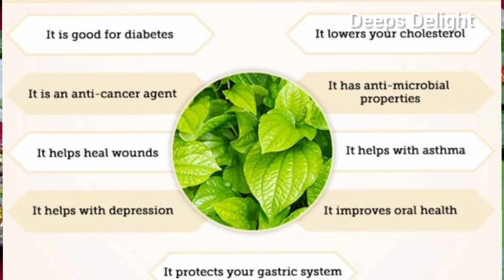How to grow betel leaf plant in pot | Betel leaf plant at home | tips for growing paan plant at home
How to grow betel leaf plant at home | How to grow betel leaf plant in pot| Grow betel leaf Indoor

In India and Sri Lanka, a sheaf of betel leaves is traditionally offered as a mark of respect and auspicious beginnings in traditional Indian culture Occasions include greeting elders at wedding ceremonies, celebrating the New Year, and offering payment to physicians and astrologers (to whom money and/or areca nut, placed on top of the sheaf of leaves, are offered in thanks for blessings).
ನಮ್ಮ ಹಿರಿಯರು ಪ್ರತಿನಿತ್ಯವು ಊಟವಾದ ಬಳಿಕ ಎಲೆ ಅಡಕೆ ಜಗಿಯುತ್ತಿದ್ದರು. ಇದರಿಂದ ಜೀರ್ಣಕ್ರಿಯೆಯು ಸರಾಗವಾಗಿ ಆಗುವುದು ಎನ್ನುವ ನಂಬಿಕೆ. ವೀಳ್ಯದೆಲೆ ಜಗಿಯುವುದು ಇಂದಿನ ದಿನಗಳಲ್ಲಿ ತುಂಬಾ ಅಸಹ್ಯವೆಂದು ಪರಿಗಣಿಸಲಾಗಿದೆ.
ಭಾರತೀಯರು ಹಿಂದಿನಿಂದಲೂ ವೀಳ್ಯದೆಲೆಗೆ ಹೆಚ್ಚಿನ ಪ್ರಾಮುಖ್ಯತೆ ನೀಡುತ್ತಾ ಬಂದಿದ್ದಾರೆ. ಅದರಲ್ಲೂ ದಕ್ಷಿಣ ಭಾರತೀಯರು ಇದನ್ನು ತುಂಬಾ ಪೂಜ್ಯನೀಯವೆಂದು ಪರಿಗಣಿಸುತ್ತಾರೆ. ಪ್ರತಿಯೊಂದು ಪೂಜೆ ಹಾಗೂ ದೇವರ ಕಾರ್ಯಕ್ರಮಗಳಿಗೆ ವೀಳ್ಯದೆಲೆ ಹಾಗೂ ಅಡಕೆ ಬಳಕೆ ಮಾಡುತ್ತಾರೆ. ನಮ್ಮ ಹಿರಿಯರು ಪ್ರತಿನಿತ್ಯವು ಊಟವಾದ ಬಳಿಕ ಎಲೆ ಅಡಕೆ ಜಗಿಯುತ್ತಿದ್ದರು. ಇದರಿಂದ ಜೀರ್ಣಕ್ರಿಯೆಯು ಸರಾಗವಾಗಿ ಆಗುವುದು ಎನ್ನುವ ನಂಬಿಕೆ. ವೀಳ್ಯದೆಲೆ ಜಗಿಯುವುದು ಇಂದಿನ ದಿನಗಳಲ್ಲಿ ತುಂಬಾ ಅಸಹ್ಯವೆಂದು ಪರಿಗಣಿಸಲಾಗಿದೆ. ಆದರೆ ತಂಬಾಕು ರಹಿತ ವಾಗಿರುವಂತಹ ವೀಳ್ಯದೆಲೆಯು ಆರೋಗ್ಯಕ್ಕೆ ಒಳ್ಳೆಯದು ಎಂದು ಪರಿಗಣಿಸಲಾಗಿದೆ.
ಆಯುರ್ವೇದ ಹಾಗೂ ಚೀನಾದ ಕೆಲವೊಂದು ವೈದ್ಯಕೀಯ ವಿಧಾನಗಳಲ್ಲಿ ವೀಳ್ಯದೆಲೆಯನ್ನು ಔಷಧಿಯಾಗಿ ಬಳಸಿಕೊಂಡು ಬರಲಾಗುತ್ತಿದೆ. ಇದರಲ್ಲಿ ಇರುವಂತಹ ಕೆಲವೊಂದು ಅಂಶಗಳು ಕ್ಯಾನ್ಸರ್, ಮಧುಮೇಹ ಮತ್ತು ಹಲ್ಲಿನ ಸೋಂಕನ್ನು ನಿವಾರಣೆ ಮಾಡುವುದು ಎಂದು ಪರಿಗಣಿಸಲಾಗಿದೆ. ಈ ಲೇಖನದಲ್ಲಿ ವೀಳ್ಯದೆಲೆಯಿಂದ ಸಿಗುವ ಆರೋಗ್ಯ ಲಾಭಗಳ ಬಗ್ಗೆ ತಿಳಿಯುವ. ಇದು ಕ್ಯಾನ್ಸರ್ ನ್ನು ಕೂಡ ತಡೆಯುವ ಶಕ್ತಿ ಹೊಂದಿದೆ ಎಂದರೆ ಖಂಡಿತವಾಗಿಯೂ ನಿಮಗೆ ಅಚ್ಚರಿಯಾಗಬಹುದು.
ಆರೋಗ್ಯಕ್ಕೆ ವೀಳ್ಯದೆಲೆಯ ಉಪಯೋಗಗಳು
ಮಧುಮೇಹ ನಿಯಂತ್ರಣದಲ್ಲಿಡಲು ಸಹಕಾರಿ
ವೀಳ್ಯದೆಲೆಯಲ್ಲಿ ಮಧುಮೇಹಿ ವಿರೋಧಿಯಾಗಿರುವಂತಹ ಟ್ಯಾನಿನ್ ಎನ್ನುವ ಅಂಶವಿದೆ. ಇದು ರಕ್ತದಲ್ಲಿನ ಗ್ಲೂಕೋಸ್ ಮಟ್ಟವನ್ನು ನಿಯಂತ್ರಣದಲ್ಲಿ ಇಡುವುದು. ಕರುಳಿನಲ್ಲಿ ಗ್ಲೂಕೋಸ್ ಹೀರುವಿಕೆಯನ್ನು ಪ್ರತಿಬಂಧಿಸುವ ಮೂಲಕ ವೀಳ್ಯದೆಲೆಯು ರಕ್ತದಲ್ಲಿನ ಗ್ಲೂಕೋಸ್ ಮಟ್ಟವನ್ನು ತಗ್ಗಿಸುವುದು. ಇದರಲ್ಲಿ ಇರುವಂತಹ ಫಾಲಿಪೆನಾಲ್ ಮೇಧೋಜೀರಕ ಗ್ರಂಥಿಯ ಕೋಶಕ್ಕೆ ಫ್ರೀ ರ್ಯಾಡಿಕಲ್‍‌ನಿಂದ ಹಾನಿಯಾಗದಂತೆ ತಡೆಯುವುದು. ಭಾರತೀಯರು ಹೆಚ್ಚಾಗಿ ಊಟವಾದ ಬಳಿಕ ವೀಳ್ಯದೆಲೆ ಸೇವಿಸುತ್ತಿದ್ದರು. ಇದು ರಕ್ತದಲ್ಲಿನ ಅಧಿಕ ಸಕ್ಕರೆ ಮಟ್ಟವನ್ನು ನಿಯಂತ್ರಿಸುವುದು ಎಂದು ಅಧ್ಯಯನಗಳು ಕೂಡ ಕಂಡುಕೊಂಡಿವೆ. ಮಧುಮೇಹ ಇರುವವರಲ್ಲಿ ಇದು ತೂಕ ಇಳಿಯುವುದನ್ನು ತಡೆಯುವುದು. ಈ ಕಾರಣದಿಂದಾಗಿ ವೀಳ್ಯದೆಲೆಯು ಚಯಾಪಚಯ ಮತ್ತು ಮಧುಮೇಹದ ಮೇಲೆ ಧನಾತ್ಮಕ ಪರಿಣಾಮ ಬೀರುವುದು.
ದಂತ ಆರೋಗ್ಯ
ವೀಳ್ಯದೆಲೆಯನ್ನು ಅಡಕೆ ಹಾಗೂ ತಂಬಾಕು ಜತೆಗೆ ಸೇರಿಸಿಕೊಂಡು ಸೇವನೆ ಮಾಡಿದರೆ ಅದು ಆರೋಗ್ಯಕ್ಕೆ ತುಂಬಾ ಹಾನಿಕರ ಮಾತ್ರವಲ್ಲದೆ ಇದರಿಂದ ಹಲ್ಲುಗಳು ಕೆಂಪಾಗುವುದು. ಇದು ನಿಮ್ಮ ಸೌಂದರ್ಯವನ್ನೇ ಕೆಡಿಸುತ್ತದೆ. ಆದರೆ ಏಶ್ಯಾದ ಕೆಲವೊಂದು ರಾಷ್ಟ್ರಗಳಲ್ಲಿ ಇದನ್ನು ಜಗಿಯುವರು ಮತ್ತು ಅದರಿಂದಾಗಿ ಅವರ ಹಲ್ಲುಗಳ ಬಣ್ಣ ಕೂಡ ಕಪ್ಪಾಗುವುದು. ಆದರೆ ವೀಳ್ಯದೆಲೆಯಲ್ಲಿರುವಂತಹ ಕೆಲವೊಂದು ಅಂಶಗಳು ಹಲ್ಲುಗಳನ್ನು ಬಲಗೊಳಿಸುವುದು. ಆದರೆ ಅಡಕೆ ಮತ್ತು ಸುಣ್ಣದಲ್ಲಿ ಇರುವಂತಹ ಕೆಲವೊಂದು ಅಂಶಗಳು ಆರೋಗ್ಯಕ್ಕೆ ಹಾನಿಕರ ಮತ್ತು ಇದು ಬಾಯಿ ಮತ್ತು ಗಂಟಲಿನ ಕ್ಯಾನ್ಸರ್ ಉಂಟು ಮಾಡುವ ಸಾಧ್ಯತೆಯಿದೆ.
ಕೆಮ್ಮು ಮತ್ತು ಕಫಗಟ್ಟುವಿಕೆ ನಿವಾರಿಸುವುದು
 ಮಕ್ಕಳಿಗೆ ಜೇನುತುಪ್ಪಕ್ಕೆ ವೀಳ್ಯದೆಲೆ ರಸ ಹಾಕಿ ನೀಡಿದರೆ ಒಣ ಕೆಮ್ಮು ಮತ್ತು ಕಫ ನಿವಾರಣೆ ಆಗುವುದು. ಬ್ರಾಂಕಟೈಸ್ ಸಮಸ್ಯೆಯನ್ನು ಇದು ನಿವಾರಣೆ ಮಾಡುವುದು ಎಂದು ಹೇಳಲಾಗುತ್ತದೆ.
ಕ್ಯಾನ್ಸರ್ ತಡೆಯುವುದು
ವೀಳ್ಯದೆಲೆಯಲ್ಲಿ ಉನ್ನತ ಮಟ್ಟದ ಸಫ್ರೋಲ್ ಎನ್ನುವ ಅಂಶವಿದೆ. ಅದಾಗ್ಯೂ ಇದು ಡೈಹೈಡ್ರಾಕ್ಸಿಚಾವಿಕೋಲ್ ಮತ್ತು ಯುಜೆನಾಲ್ ಆಗಿ ಚಯಾಪಚಯಗೊಂಡು ಮೂತ್ರದ ಮೂಲಕ ಹೊರ ಹೋಗುವುದು. ವೀಳ್ಯದೆಲೆಯಲ್ಲಿ ಆಂಟಿಆಕ್ಸಿಡೆಂಟ್, ಆಂಟಿಮುಟಜೆನಿಕ್ ಮತ್ತು ಕ್ಯಾನ್ಸರ್ ವಿರೋಧಿ ಅಂಶಗಳು ಇವೆ. ವೀಳ್ಯದೆಲೆಯಲ್ಲಿ ಇರುವ ಫೈಥೋಕೆಮಿಕಲ್ ಗಳು ಇದಕ್ಕೆ ಕಾರಣ. ತಂಬಾಕು ಜತೆಗೆ ಸೇವಿಸದೆ ಇದ್ದರೆ ಇದು ಕ್ಯಾನ್ಸರ್ ಉಂಟು ಮಾಡುವುದಿಲ್ಲ. ಡೈಹೈಡ್ರಾಕ್ಸಿಚಾವಿಕೋಲ್ ಮತ್ತು ಯುಜೆನಾಲ್ ಅಂಶವು ಕ್ಯಾನ್ಸರ್ ಕೋಶಗಳನ್ನು ಕೊಲ್ಲುವುದು ಮತ್ತು ಇದರಿಂದ ಆರೋಗ್ಯವಂತ ಕೋಶಗಳಿಗೆ ಯಾವುದೇ ಹಾನಿಯಾಗದಂತೆ ತಡೆಯುವುದು. ಇಂತಹ ಗುಣಗಳು ಇಂದಿನ ಕ್ಯಾನ್ಸರ್ ಚಿಕಿತ್ಸೆಗಳಲ್ಲಿ ಕೂಡ ಲಭ್ಯವಾಗ